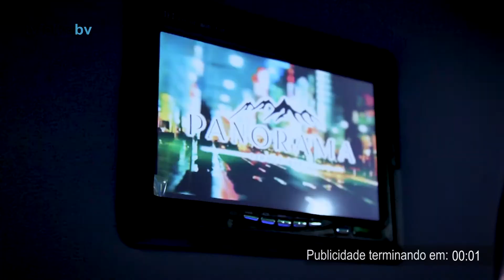GIRO FOLHA DE NOTÍCIAS 27 07 18